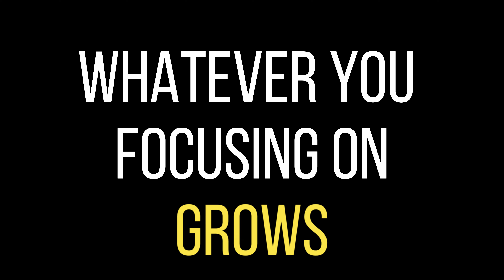SAXOPHONE BASICS TRAINING 2 (Technik)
🚨Kostenloses WORKSHEET ZUR "5ER-METHODE"

Die 5er Methode ist ein unschlagbares Tool, um technisch anspruchsvolle Passagen langsam und mit System zu üben. Es ist am Anfang etwas zäh, aber  wenn man sich die Zeit gibt und die Methode regelmäßig anwendet, wirst Du auf jeden Fall Verbesserungen feststellen können.

Das Video ist Bestandteil meiner Reihe: "SAXOPHONE BASICS", die ich im Oktober vergangenen Jahres gedreht habe. Teil 3 folgen in den nächsten Tagen.